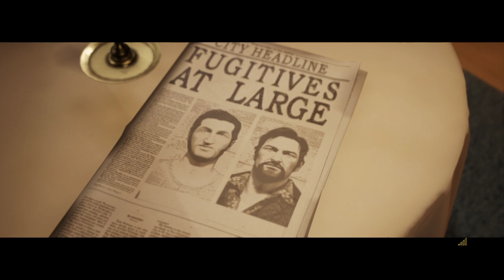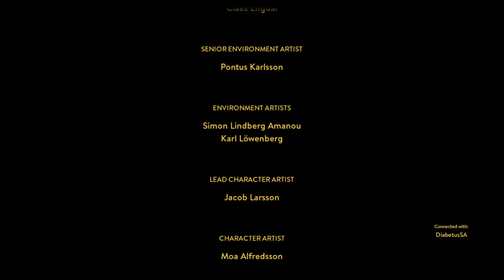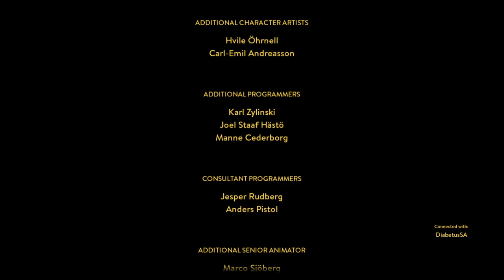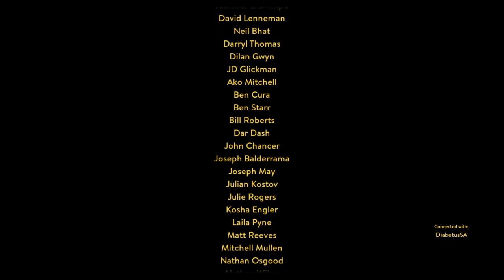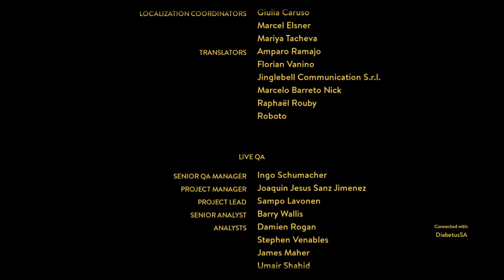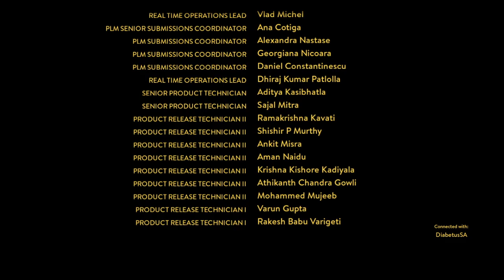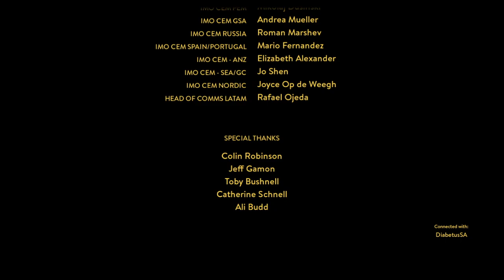A Way Out: Co-Op with Beef and Betus - Part 3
Oh wow. I uh, did not think we were going to top the chicken thing from the last episode but this ... this! *chefs kiss* This game is wonderful.